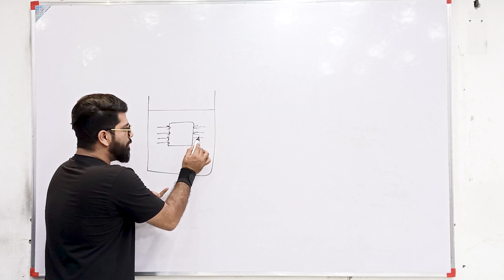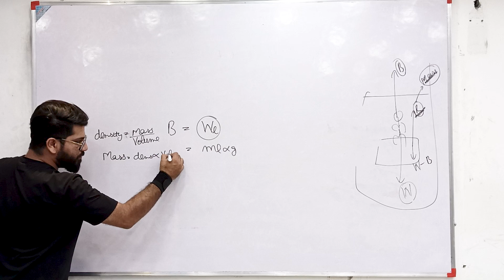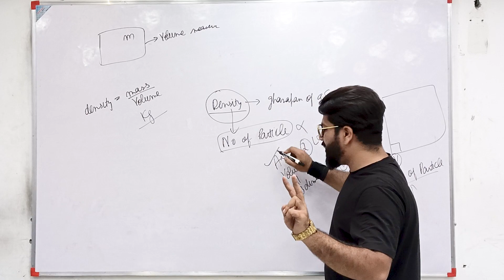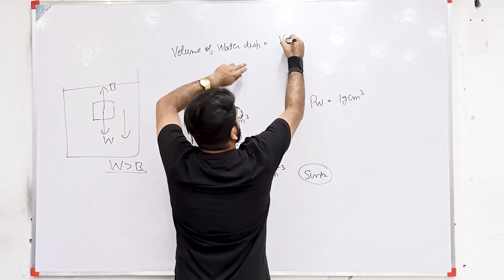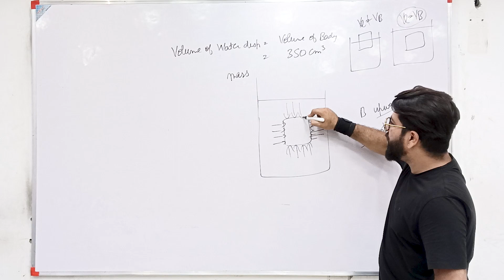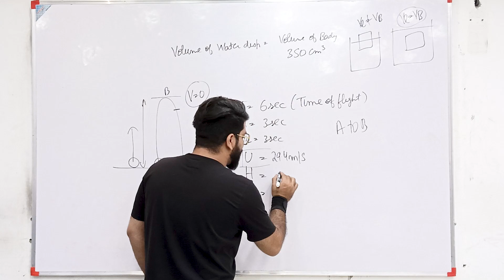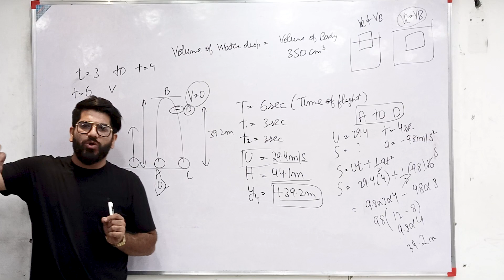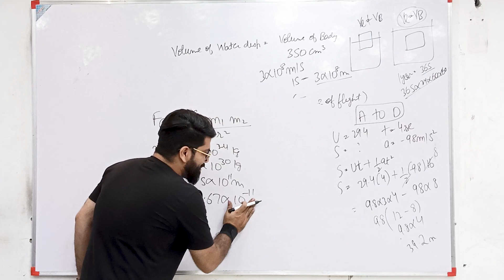Buoyant Force Numerica's | Gravitation | NCERT | Class 9 Science | Chapter 10